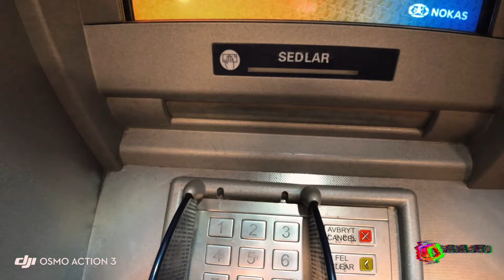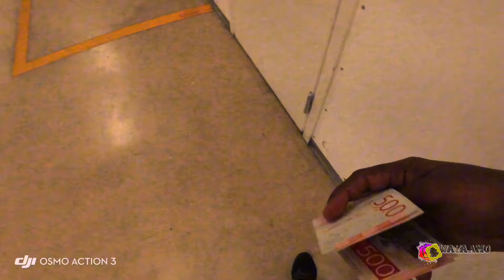VLOG | KAALAY | MALINTA SABTIDA AH ILA QAADO | DABAAL | PIZZA